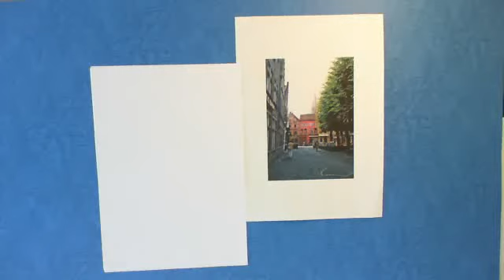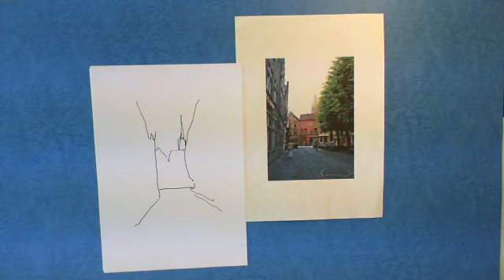船本清司のかんたんスケッチ風景の捉え方